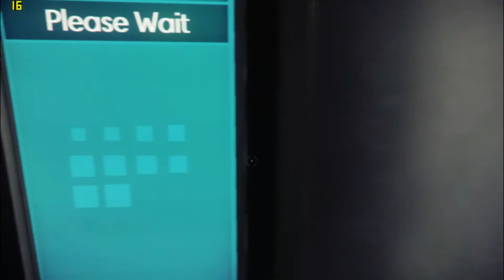Top 5 Games Of 2017 Playable On Nvidia 920M 2GB - PART 2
Here I present you top 5 games of 2017 that are playable on nvidia 920m 2gb

My Laptop Specs:
Processor-Intel Core i3 5005u 8 GB RAM
Graphics: Nvidia 920m 2GB

Games:

5. Absolver
4. Life is Strange : Before the Storm
3. F1 (2017)
2. Prey
1. Dishonored: Death of the Outsider